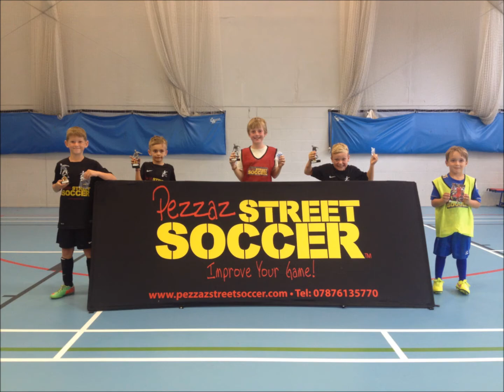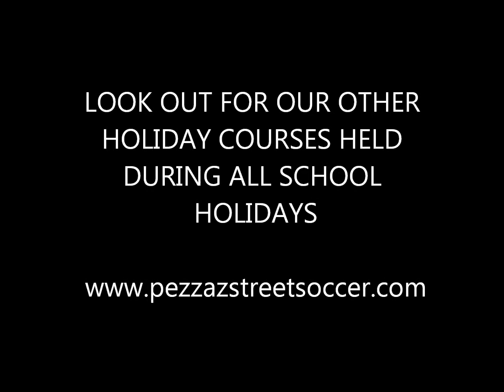Summer Course Fun 2014 Andover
Pezzaz Street Soccer Holiday Course 2014 Andover